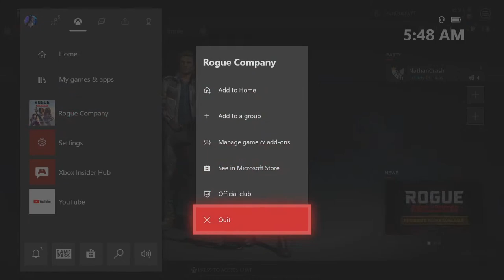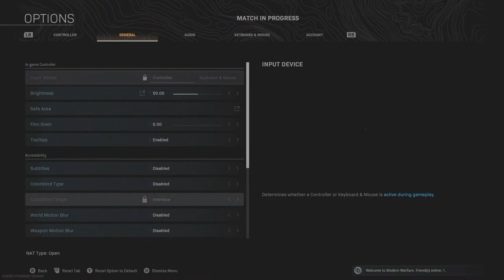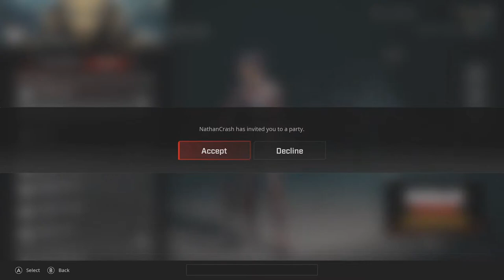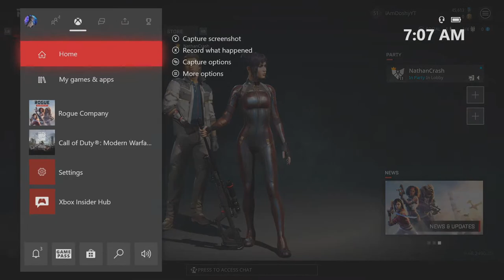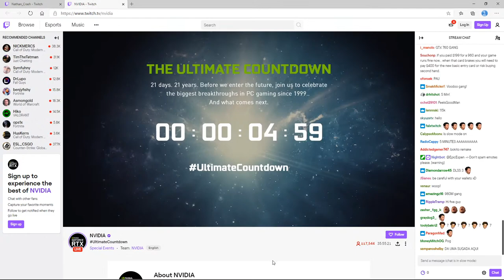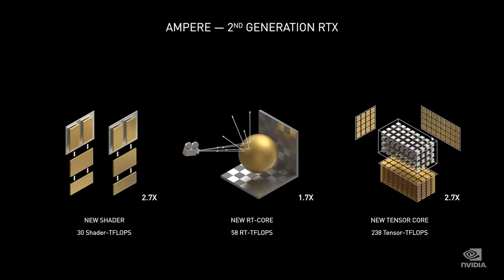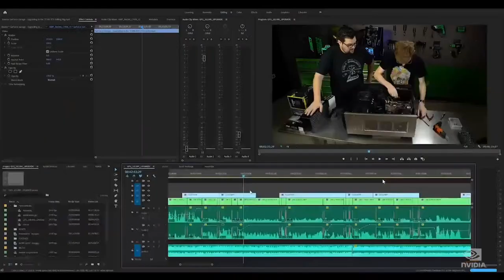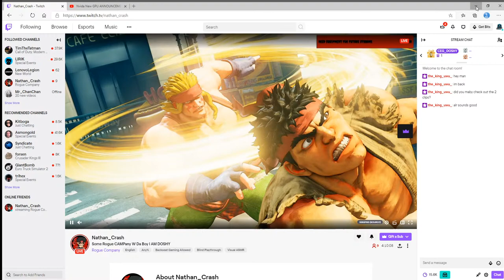Nvida New GPU ANNOUNCEMENT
New GPU and a lot of rogue Company.